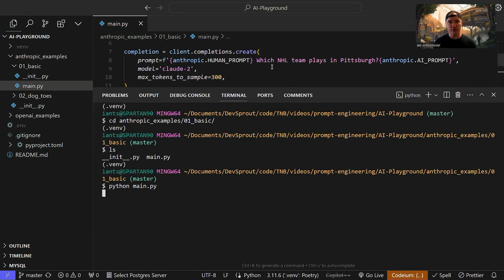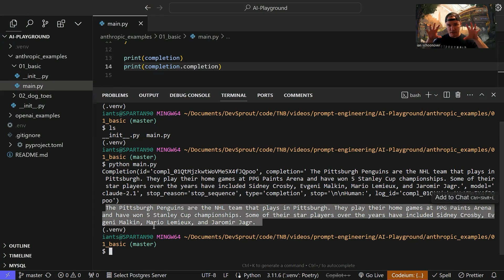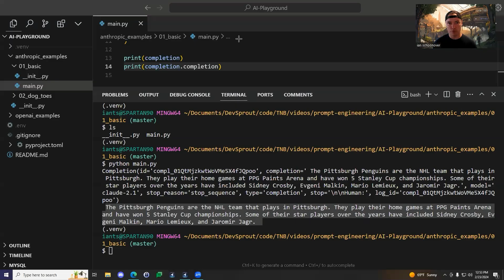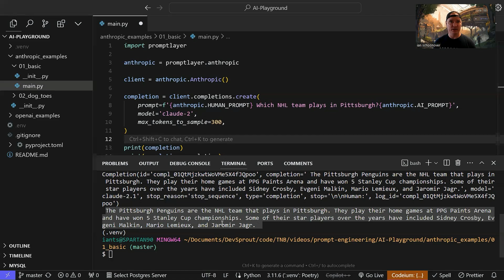Prompt Engineering for Beginners - Tutorial 16 - Anthropic